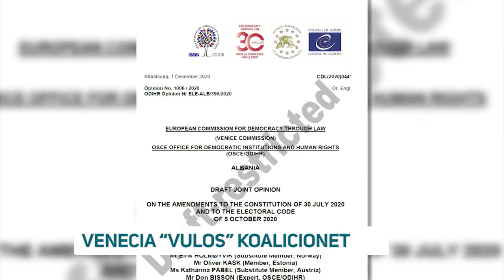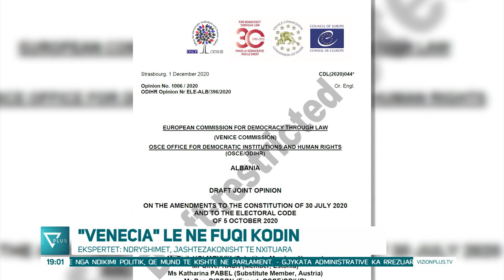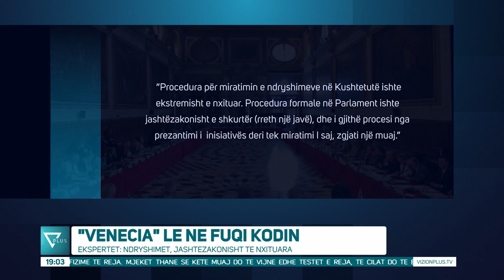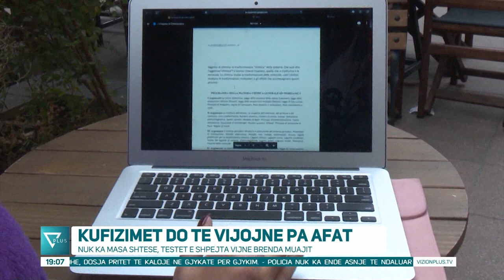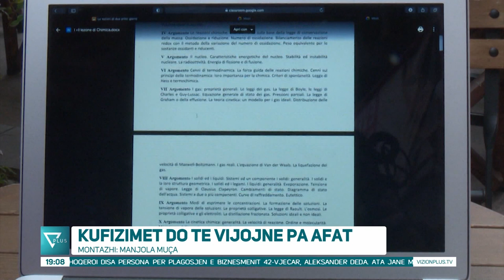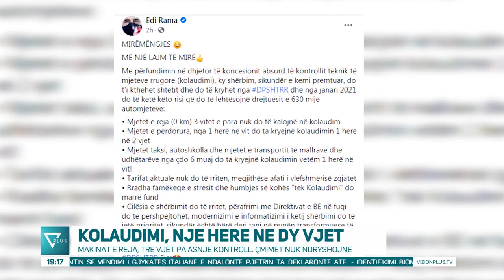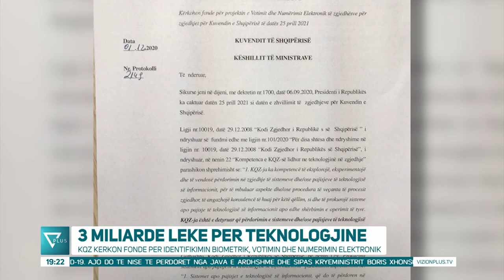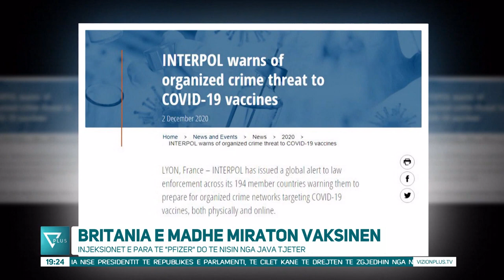News Edition in Albanian Language - 2 Dhjetor 2020 - 19:00 - News, Lajme - Vizion Plus